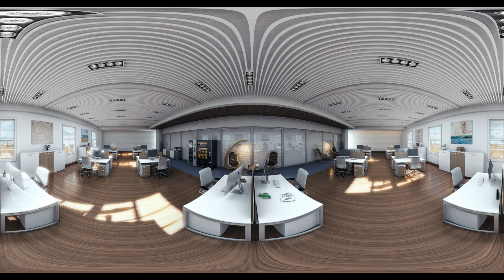3D Visualisierungen I genial5 GmbH I Messebau-Messebauer-Shopdesign I Boothconstruction I Worldwide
3D Visualisierungen I genial5 GmbH I Messebau-Messebauer-Shopdesign I Boothconstruction I Worldwide

have a look for more 3D.